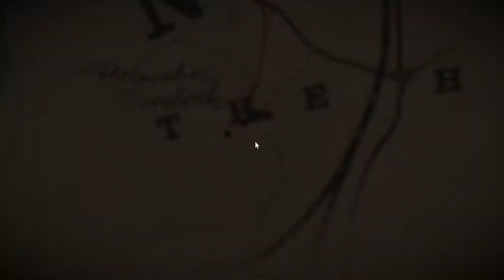Red Dead Redemption 2 - Chapter 2 - Part 2